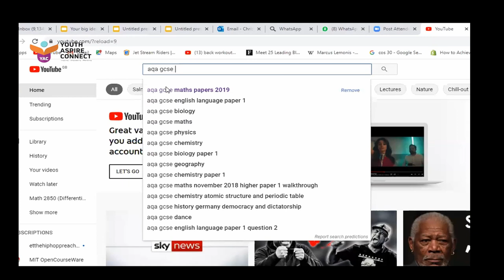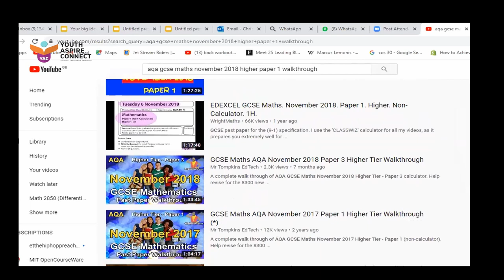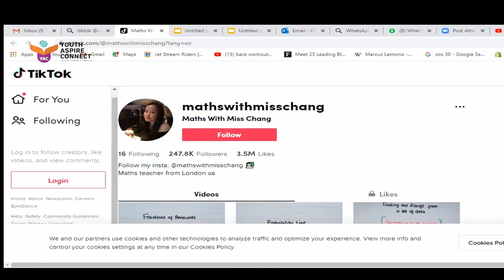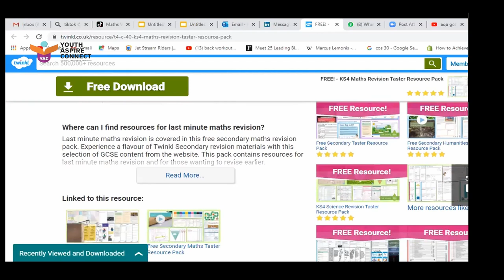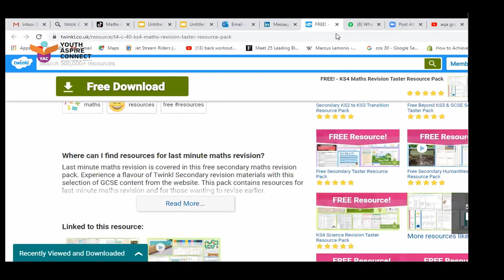Christiana Imafidon - Techniques for excelling in your GCSE and A-Levels at a younger age.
Speaking about how to ace your GCSE and A-level at a younger age, Christiana Imafidon finished and did exceptionally well on her GCSE at the age of nine.

Key points to note:
1. Know your Why
2. Look at examiners report and past papers
3. Use Social media as a learning tool
4. Make your learning Interactive and not boring, it is far more productive and useful to you.